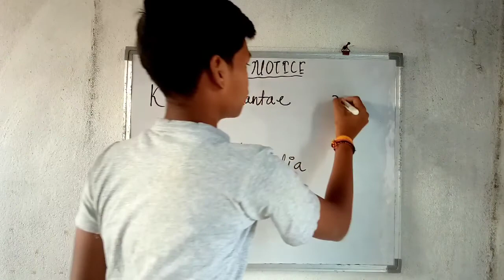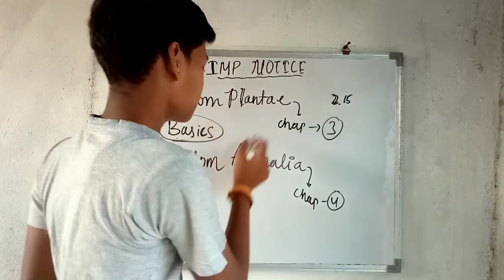Kingdom plantae and kingdom animalia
Kingdom plantae
Kingdom animalia